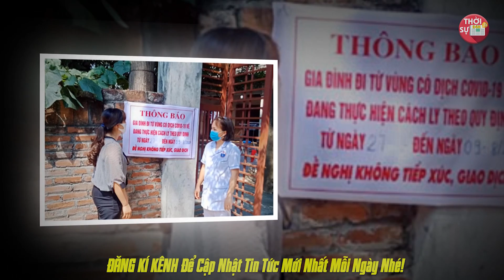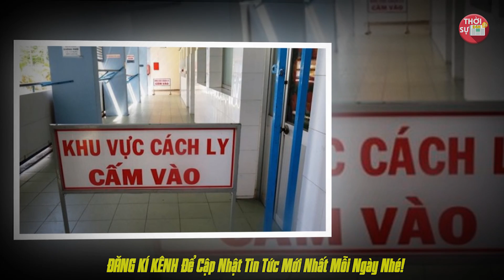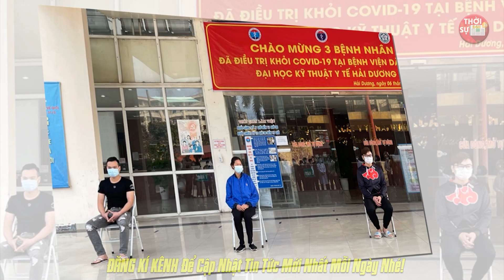⚡Tin Khẩn Covid-19 Chiều 26/8: "KẾT THÚC RỒI" | Cả Nước Rơi Lệ